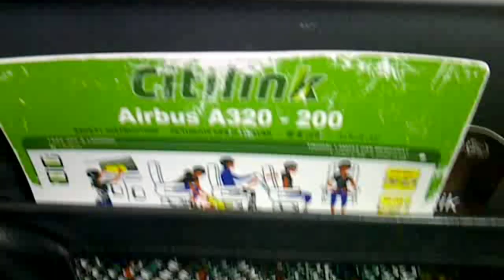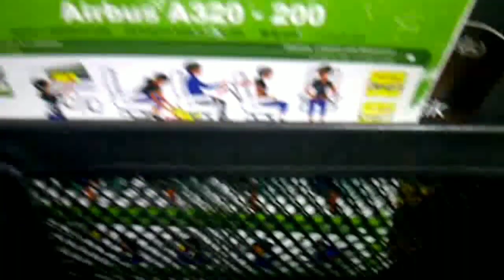Pramugari cantik Citilink Airline